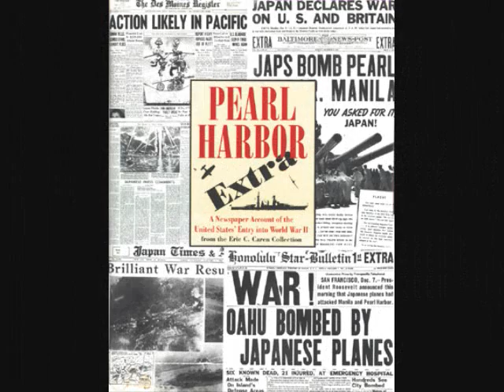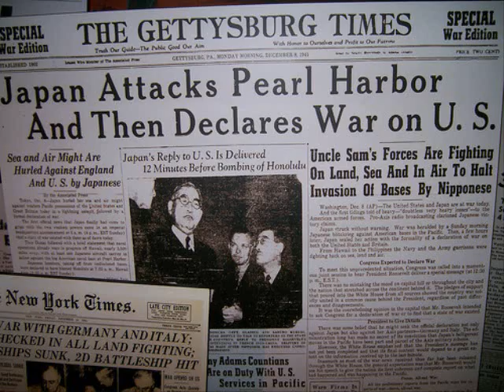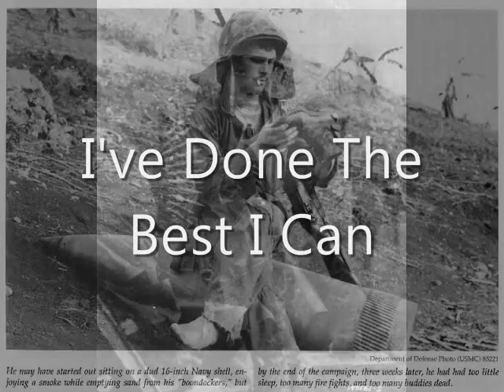Shinedown Second Chance (A World War 2 Tribute)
If you want this song and want to support the band then go look for it on itunes and buy it.